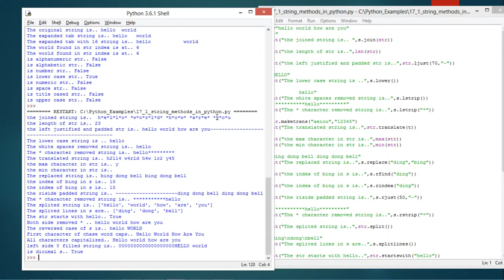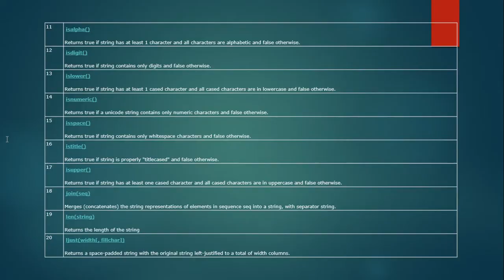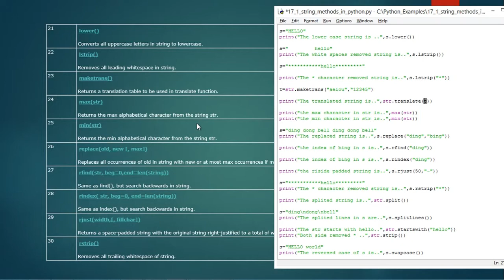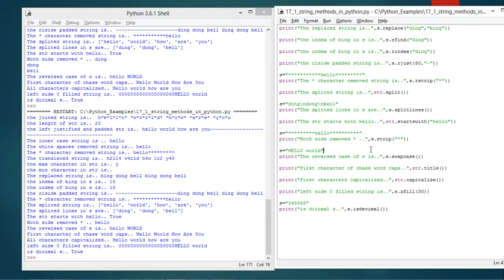String Methods in Python Part 2-Lesson-17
This video is part of Edusoft Learning Systems Computer software training in Telugu video series. This video explained by VIJAY KUMAR PARVATHAREDDY. This video explains about STRING methods in python.